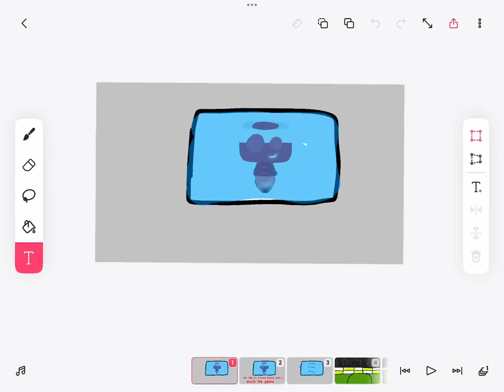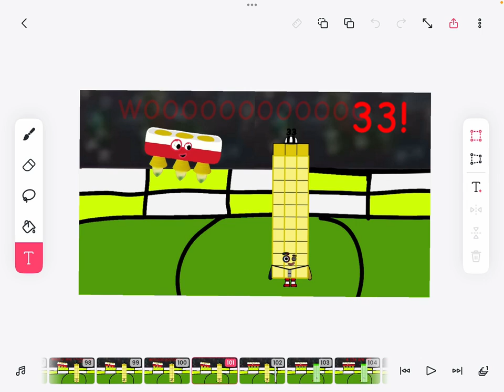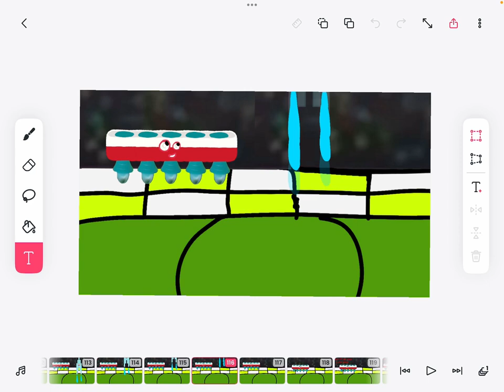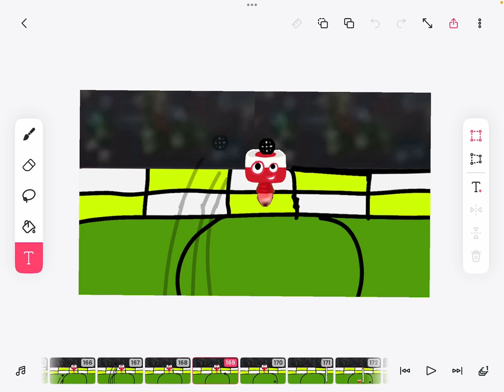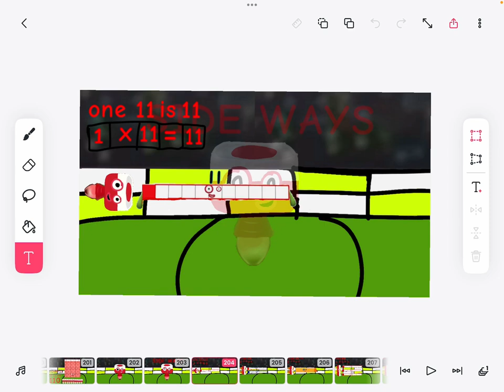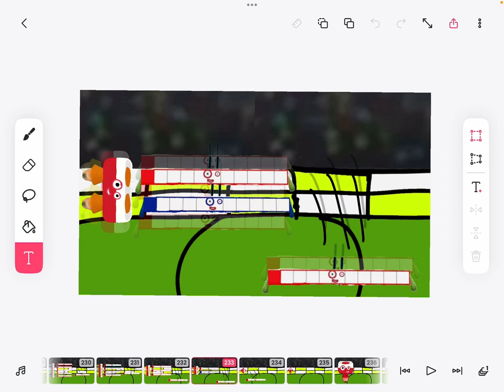FANMADE numberblocks season 8 ep1: the game of 11s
The numberblcoks FANMADE 11 times table